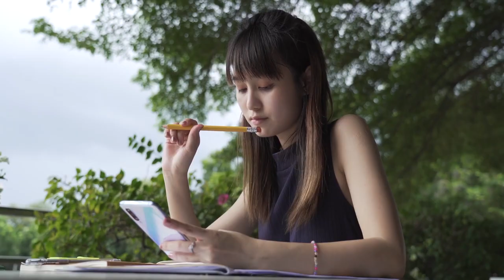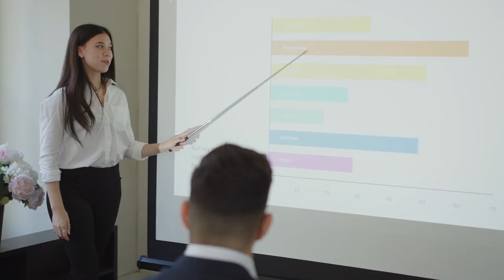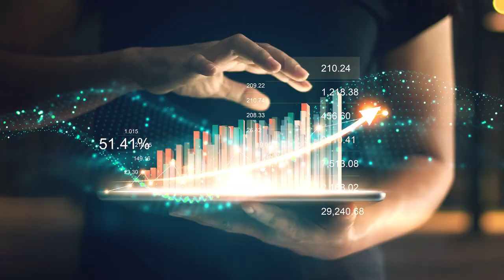How to become a better sigma—sigma 2.0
The one thing that every sigma wants, is to become a better vision of themselves—in order words, upgrading to sigma 2.0, the most efficient, effective and reliable sigma. Picture your previous sigma self as a thrift shop or a junk yard full of unwanted habits, waiting to be sorted in order to create order out of the prevailing chaos. Upgrading to sigma 2.0 is similar to the organisation that occurs in a thrift shop to make it look more attractive and pleasing to its customers. Becoming sigma 2.0 simply means getting rid of unwanted habits and strengthening productive habits and here is a 2 step process on how to become a better sigma—sigma 2.0.

0:00    Into
0:42    Step 1
1:18    INFJ sigma becoming a better sigma
2:10    INTJ sigma becoming a better sigma
2:50    Step 2
3:41    What Sigma females must not do